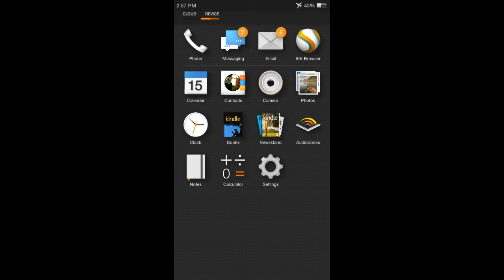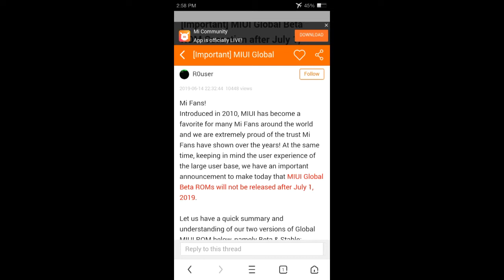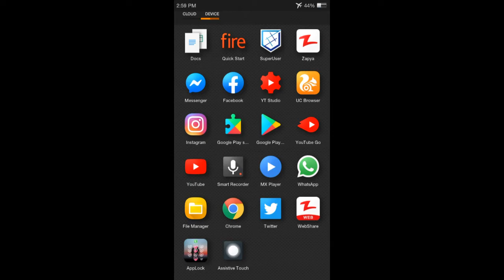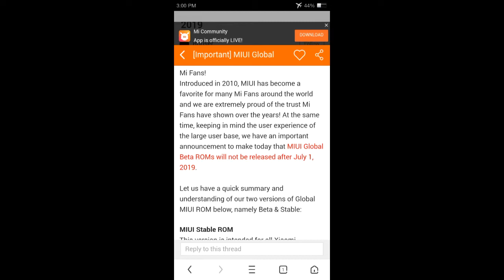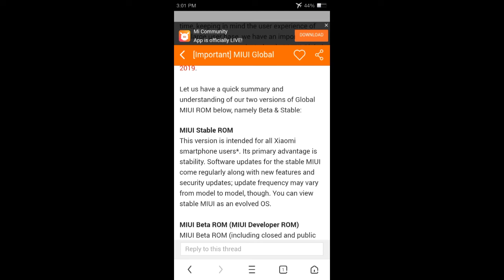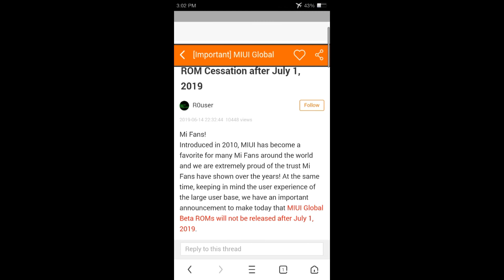Xiaomi Stop Providing MIUI Global Beta Update after 1 july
Assalam o alaikum dosto aj ki is video ma main ap ko miui ki beta update k bare main bataoon ga to agr ap mere channel pr new heen to mere is channel ko subscribe kr leen or sath diye gae bell icon ko bhi press kr deen taake mere new updates ap k pass jald az jald phonch sukeen shukriya.